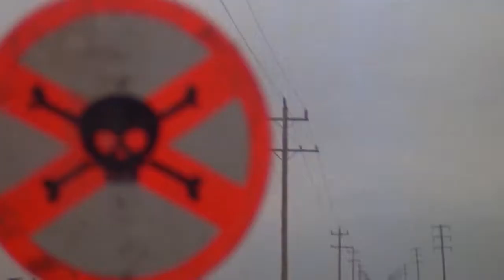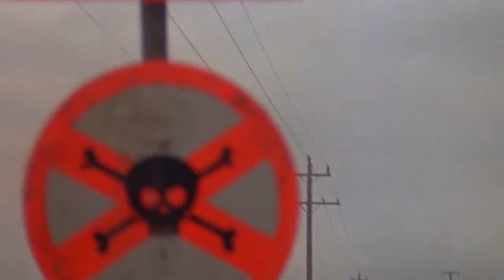Vampire Step-Dad - Green Berets for Breakfast [Redux]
Edited by Kelvin Kurasaki